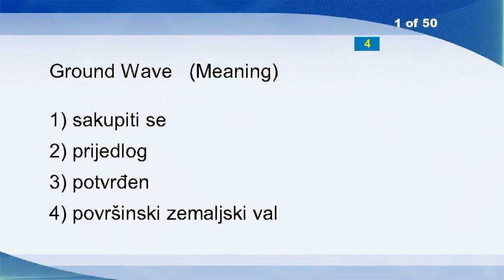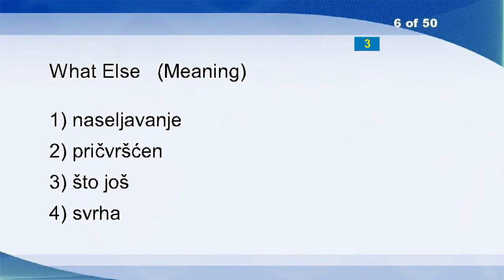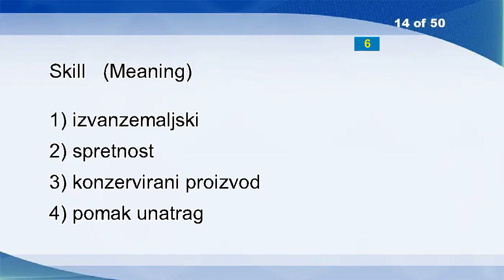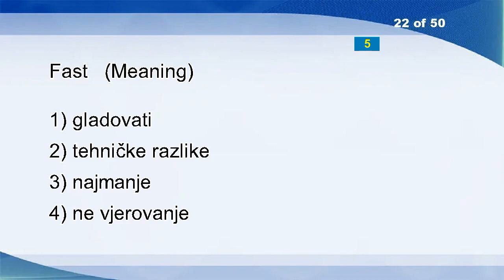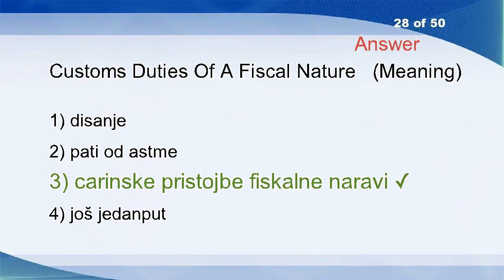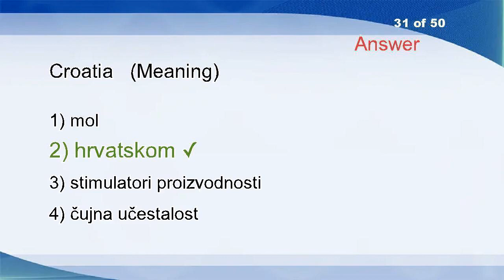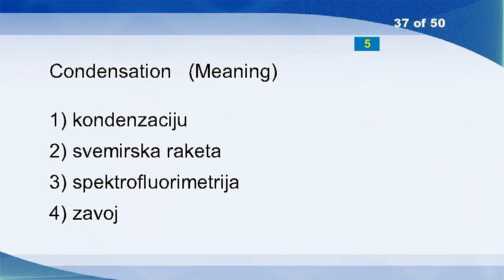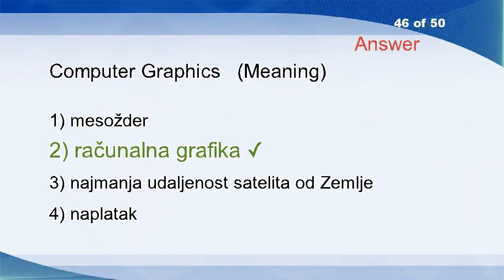English Croatian Vocabulary Word Power Test 1849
Ground Wave
EC Action To Establish Liability
Fat
Handbag
Breakdown
What Else
Abreast
European Arms Policy
Parameterization
Coax
Userid
Rock
Saucy
Skill
Esperanto
Used
Quarantine
Establish
Performance
Sensibility
Hard Copy
Fast
Settle
Squirm
Pumice
Value
Lariat
Customs Duties Of A Fiscal Nature
Community Standards
Now
Croatia
Pulsate
Geomatics
Closest
Monotony
Head Of Household
Condensation
Permanently
Expansion Bus
Irreducible Unitary
Specifically Routed Frame
Outdoor Exposure
Object Linking And Embedding
Army
Host Address
Computer Graphics
Distributed Transaction
Rout
The Others
Mobilization